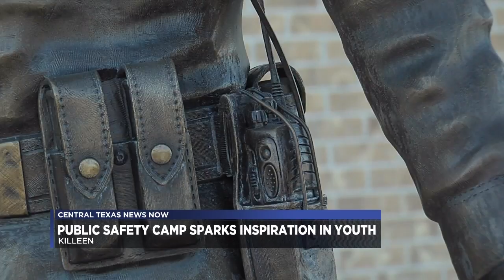Killeen public safety camp sparks inspiration in youth